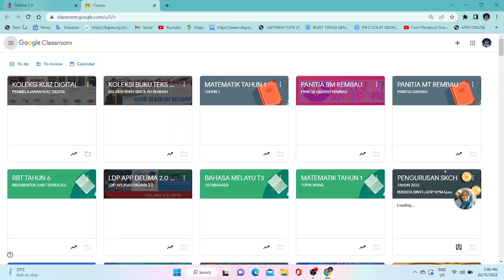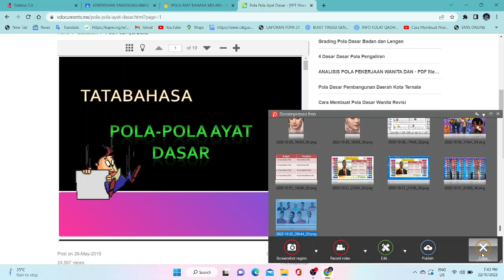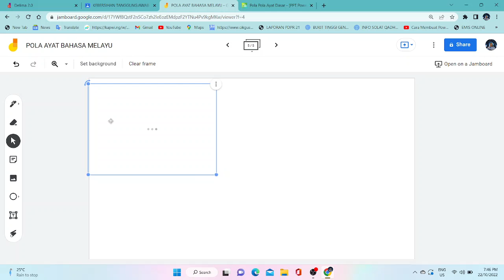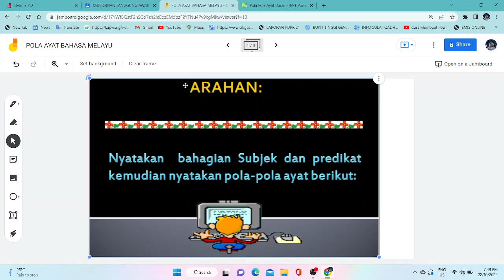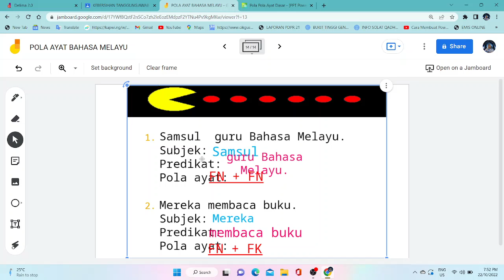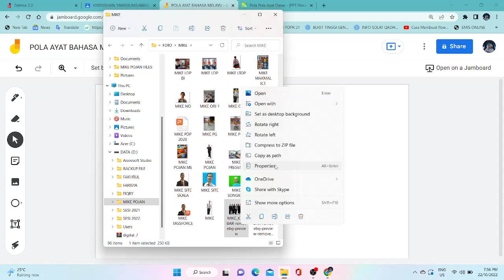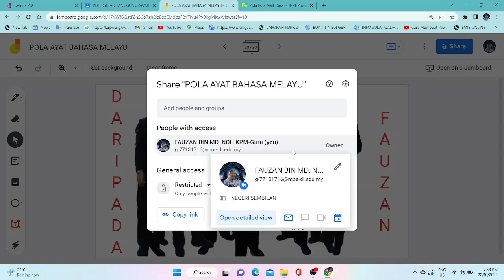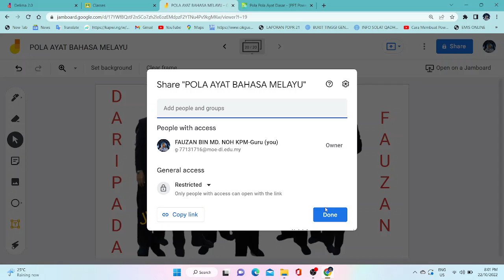TUTORIAL JAMBOARD MIKE POJAN